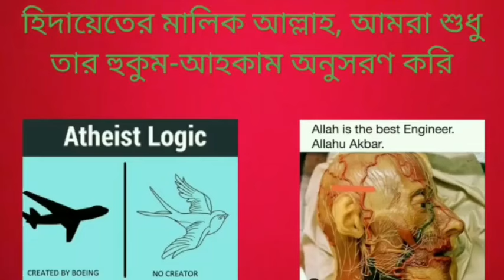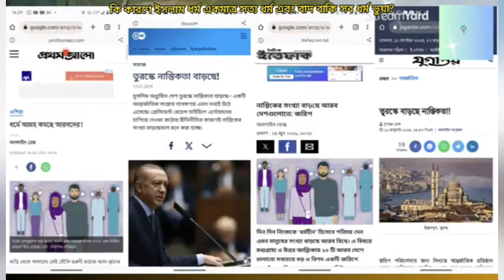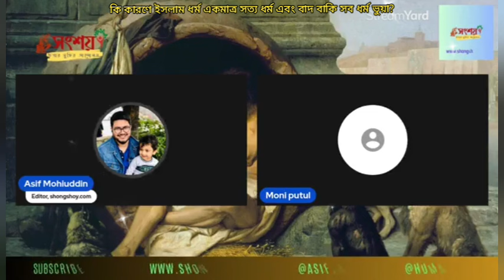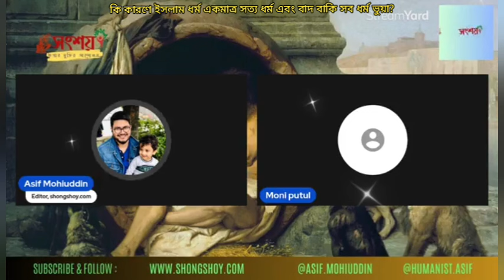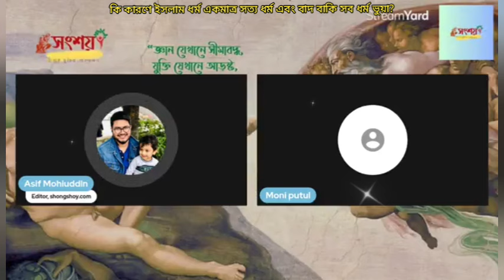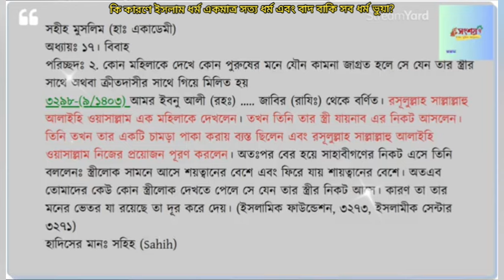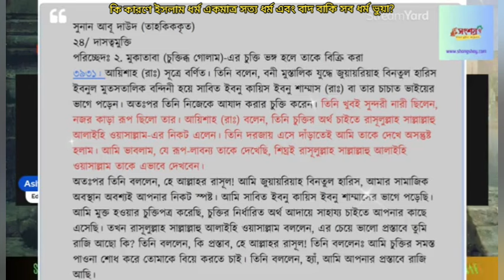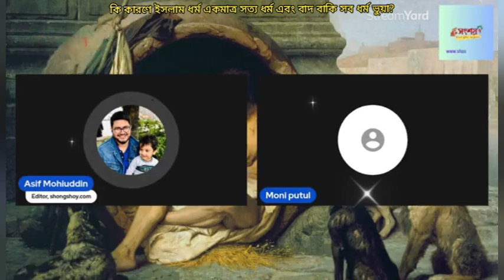কি কারণে ইসলাম একমাত্র সত্য ধর্ম এবং বাদ বাকি সব কর্ম ভুওয়া?